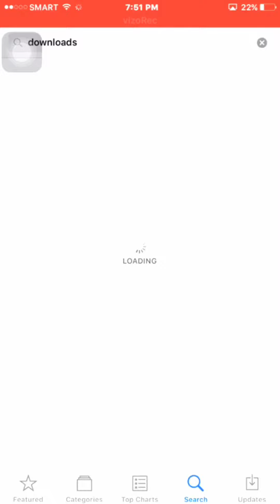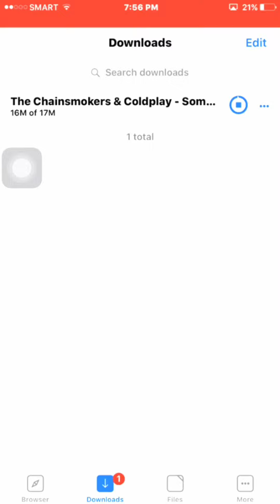How To Download Music On Iphone.